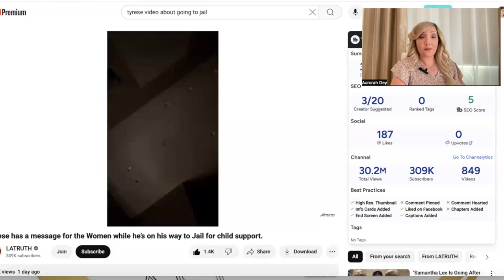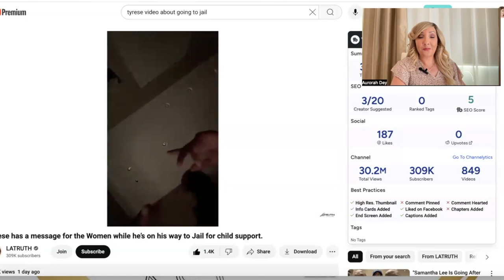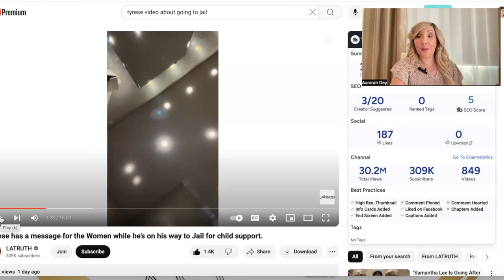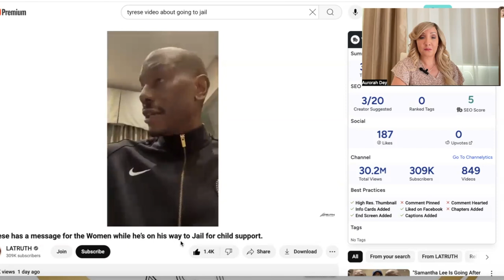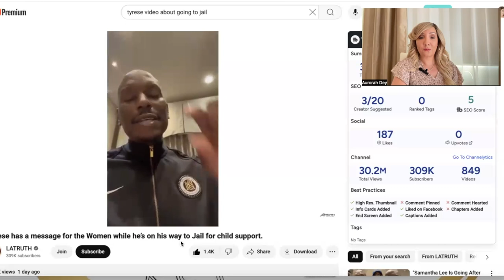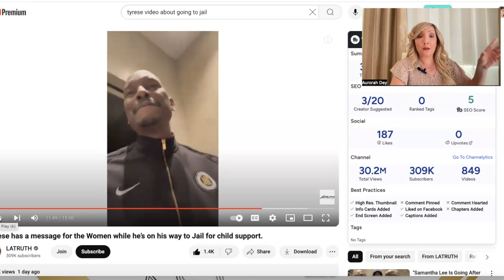What Every Entrepreneur Needs To Know About Why Tyrese Gibson's Prenup Agreement Is Being Contested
Alright now Secured Entrepreneurs! Let's get into what every entrepreneur needs to know about why Tyrese Gibson's Prenup Agreement is being contested.